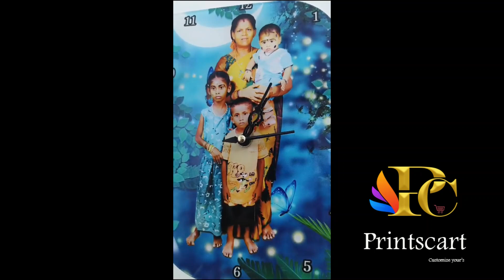Customized Heart Clock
Heart shape Clock / Attractive couple gift